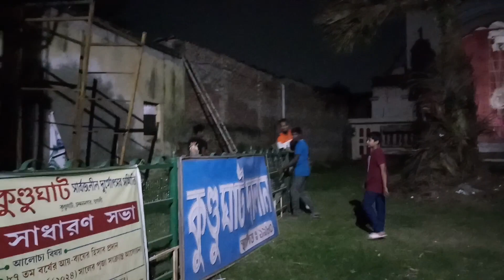Narapora 2024 Vlog | Chandannagar Kundughat Dalan | দেখলাম আদিমা চাউলপট্টি জগদ্ধাত্রীর পূর্ণিমা পূজা